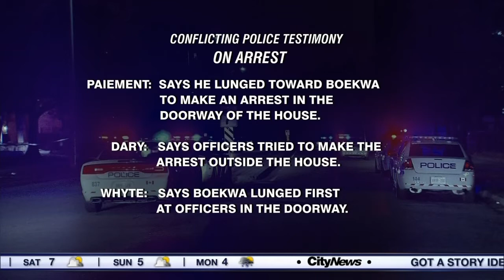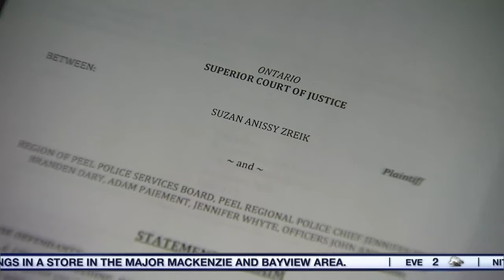Video: Officers give contradictory testimony about deadly Mississauga police shooting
Three police officers testified Wednesday about the fatal shooting that happened in a Mississauga townhouse complex two years ago. Nineteen shots were fired by police that night when they tried to arrest a mother and son.